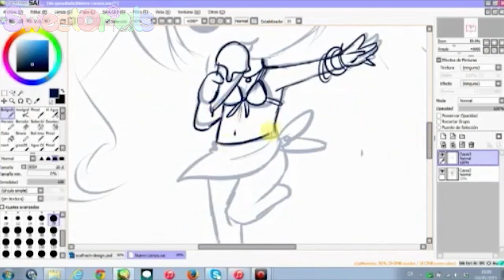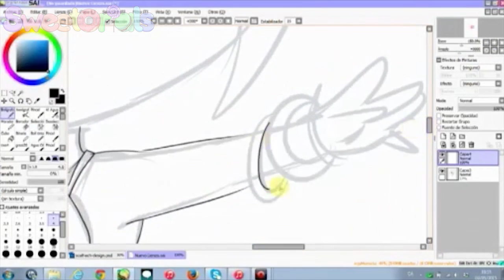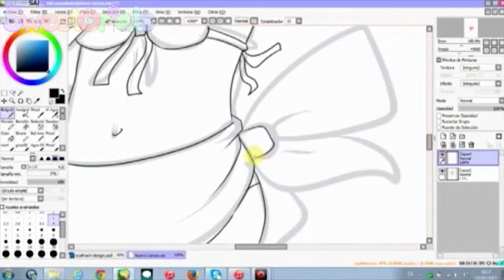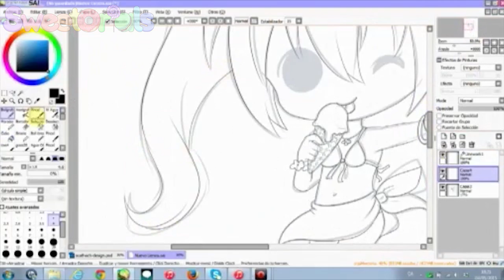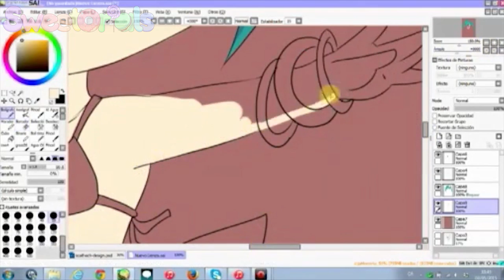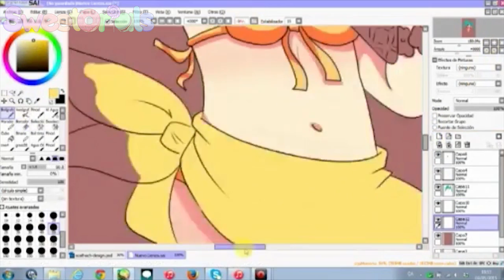Summer Miku Chibi | Speed Paint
Hello Sweet Crafters!

This is Cris (RunAwayWithYou) for Sweetorials and today I want to share with you this Speed Paint of a Summer Miku Chibi!